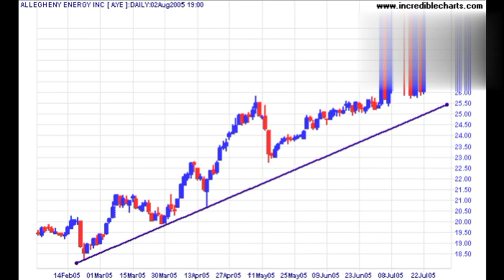Dish Media Network ipo / डिस मिडियाले ipo निष्का्सन गर्दै/Share Nepal /Dishhome ipo/Dish media ipo